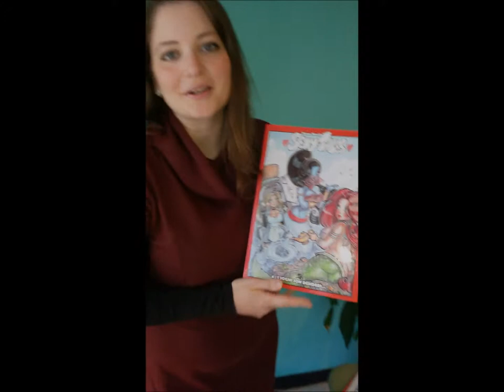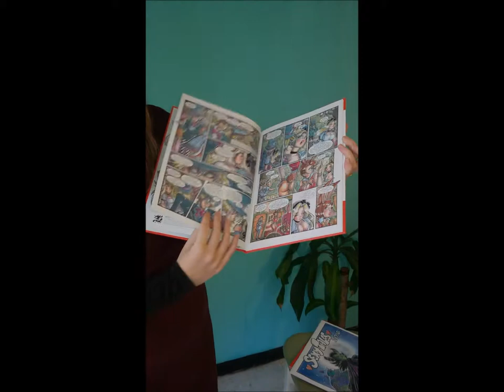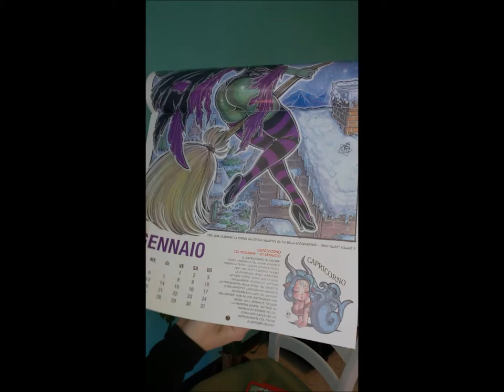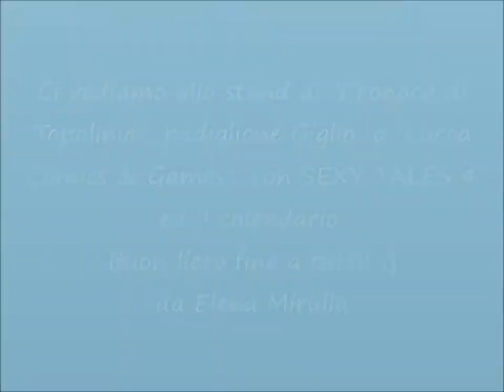Elena Mirulla presenta in anteprima Sexy Tales 4!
In Anteprima Sexy Tales 4